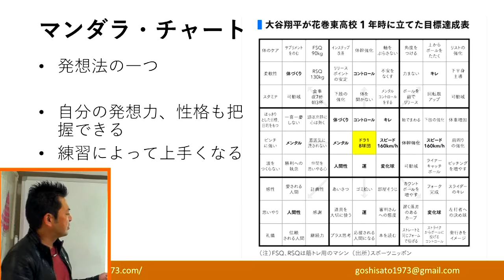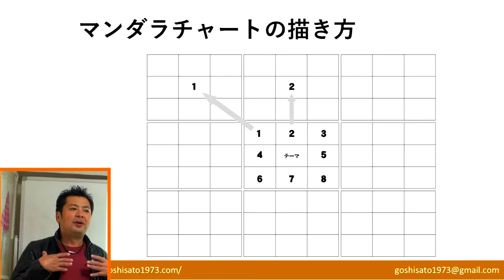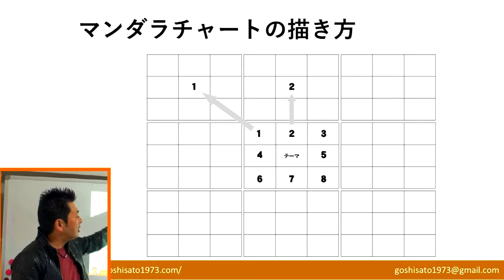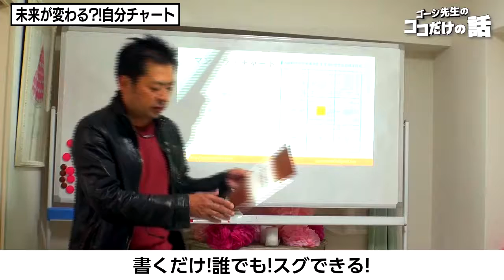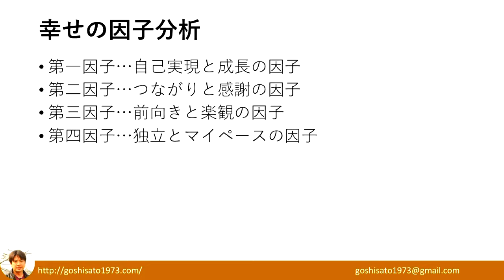ゴーシ先生チャンネル：「未来が変わる？自分チャート」